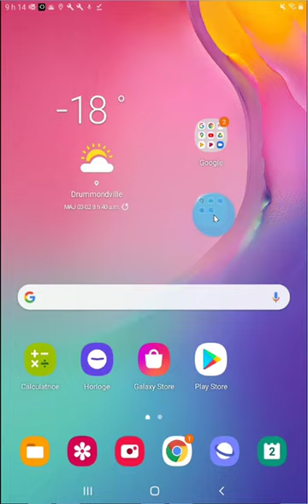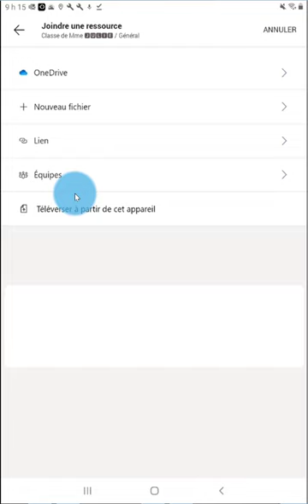Élèves - Remettre un devoir dans Teams avec un appareil Android